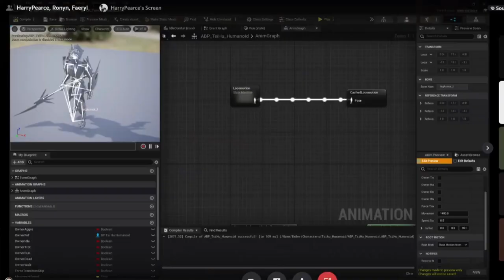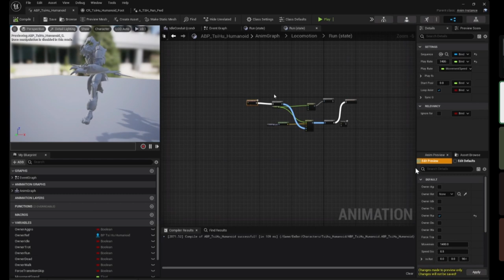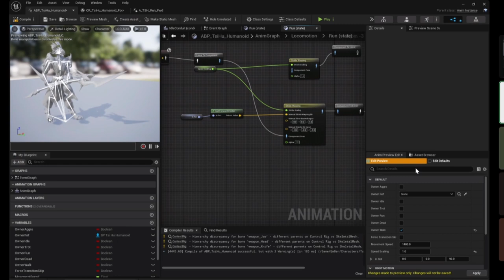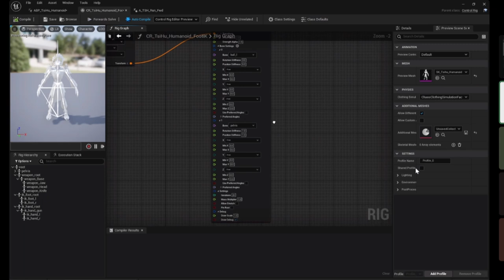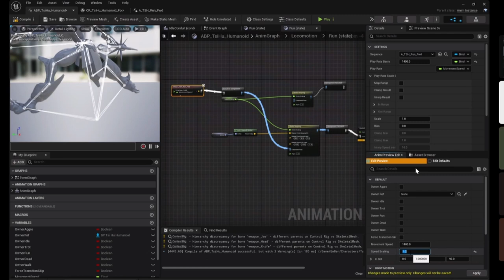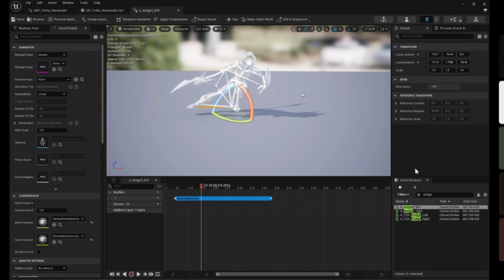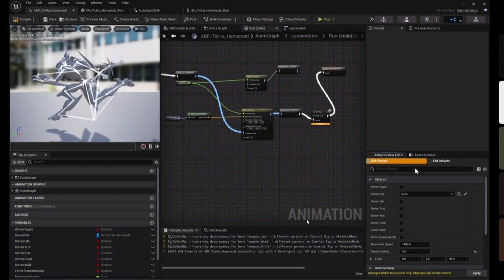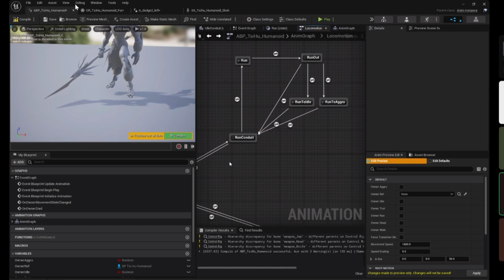Mark Kern Show New enemy model And Em8er Programmer shows Casing Animation Blueprints Twitch Stream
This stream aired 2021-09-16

This is A fan Archive channel this channel has no relation to Official em8er team